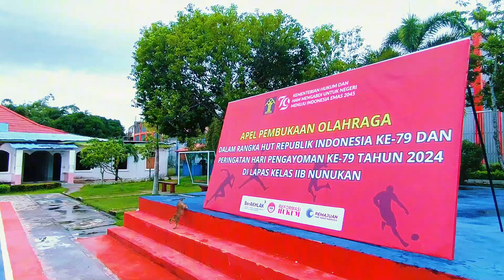Upacara Pembukaan Pekan Olahraga Dalam Rangka HUT RI ke- 79 dan Pengayoman ke-79 (2024)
Dalam suasana penuh semangat dan antusiasme, Lembaga Pemasyarakatan Kelas IIB Nunukan melaksanakan Apel pembukaan Olahraga dalam rangka HUT RI ke-79 dan Peringatan Hari Pengayoman ke-79 tahun 2024, (22/07).
Kegiatan Apel pembukaan dipimpin secara langsung oleh Kalapas Nunukan, Puang Dirham dan diikuti oleh pegawai Lapas Nunukan serta para warga binaan yang tak sabar mengikuti berbagai pertandingan dan perlombaan yang telah dipersiapkan di Lapangan upacara Lapas Nunukan.